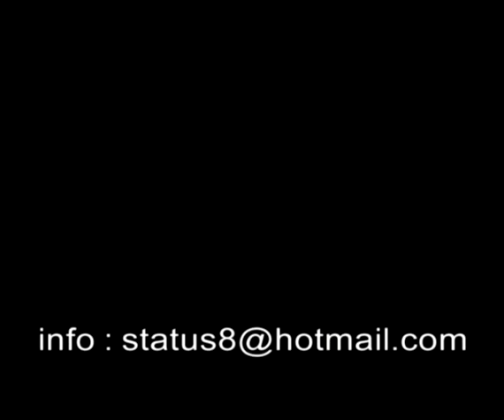DEMO WAPACHOSOS 3.mpg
demo en baja calidad solo promocional